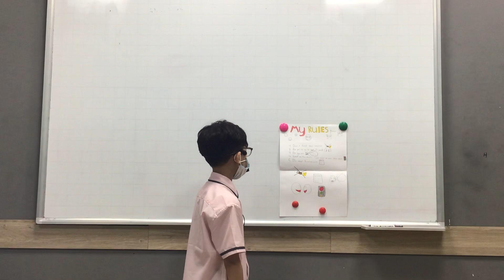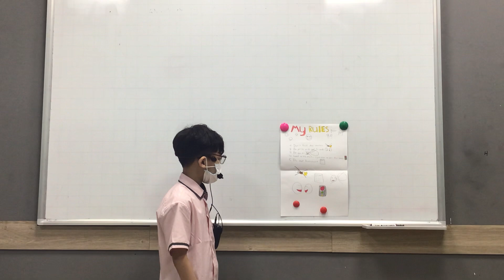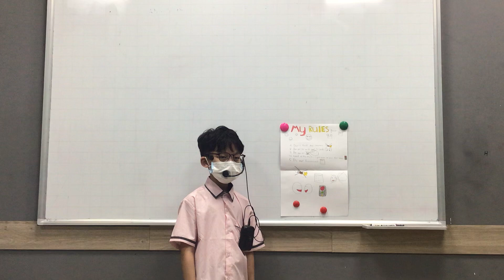CEC | Mini Project : My Rule Poster | Nguyễn Phan Anh | Discover 2B